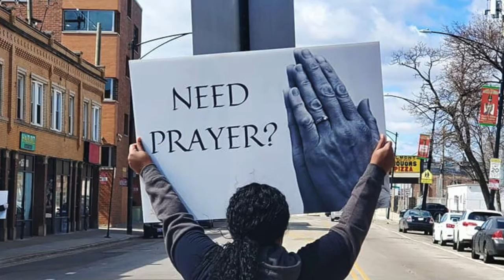It's Time to Move: Faith that Produces Actions (Mark 2:1-12)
There are many things that are important and even necessary for our lives. Depending on who you ask you may get a variety of answers about what people need the most, but as Christians we believe that there is one thing that every person needs more than anything else: Every person is born in need of the forgiveness of God.